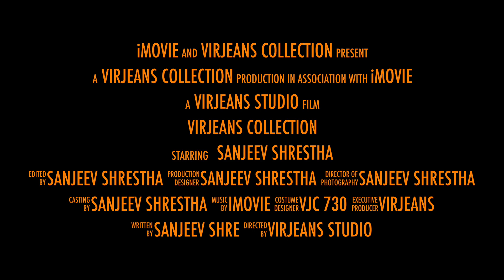VIRJEANS (VJC709) Stretchy Ripped Design Biker Denim / Jeans Pant-Dark Blue //2022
Latest High Quality Products At Reasonable Price.

Polo_Neck_T-shirt